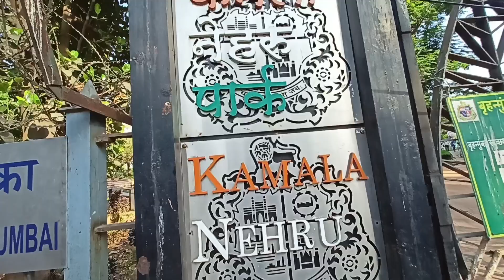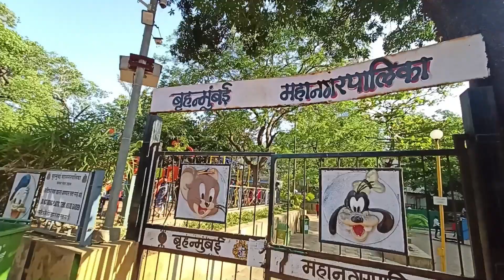Kamla Nehru Park / hanging garden / juta ghar / malabar hill mumbai /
Kamla Nehru Park / hanging garden / juta ghar / malabar hill mumbai / deshi andaaz / mithilesh dangi

Kamla Nehru Park
Kamla Nehru Park
Kamla Nehru Park
Kamla Nehru Park
Kamla Nehru Park
Kamla Nehru Park
hanging garden
hanging garden
hanging garden
hanging garden
juta ghar
juta ghar
juta ghar
juta ghar

marriage tips
rangila family vlogs
rangila vlogs
culvert ghar
vijay riya
sunil gudiya
sweet couple
couple kiss
vlog
vlogs
funny couple
vlog video
new vlog video
couple video
couple vlogger
daily vlog video
daily vlog
new vlog video
daily vlogger
daily vlogs india
daily vlogs
Hindi vlogs
Jharkhand vlog
Jamshedpur vlog
Village vlog
Village food
chicken curry
curry
chicken curry recipe for bachelors
chicken recipe
chicken gravy
kerala chicken curry
masala chicken curry
chicken
homemade chicken curry
spice eats chicken curry
Desi andaaz
Deshi andaaz
Mithilesh dangi
Uchi soch
mithilesh dangi blog
daily vlog
pahadi lifestyle vlogs
daily vlogging
family vlogs
rangila family vlogs ka video
purchase new fridge
how to install new fridge
how to purchase new fridge
New fridge
couple vlogs
daily lifestyle vlogs
desi vlogs
mumbai vlogs
suzume mumbai vlog
Coastal Road Mumbai
coastal road mumbai update
coastal road mumbai progress
mumbai coastal road
mumbai nirmal point
nariman point
Hanging garden
mumbai ka sabse bada garden
mumbai park
hanging garden mumbai
kamla nehru park mumbai
hanging gardens
hanging garden mumbai for couples
hanging garden mumbai history in hindi
hanging garden mumbai shoe house
hanging garden mumbai video
hanging garden mumbai how to reach
hanging garden mumbai address
malabar hill hanging garden mumbai